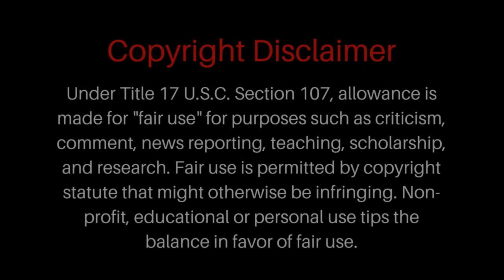Foodie Beauty wants to show up at the court house on August 3rd!